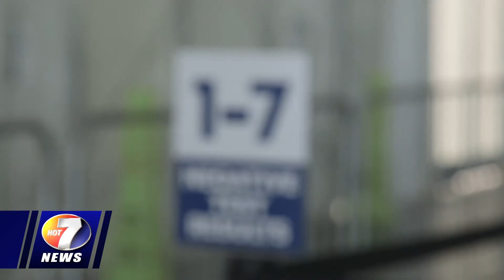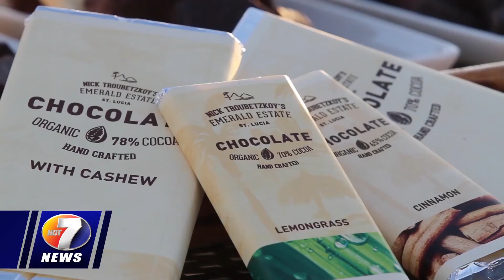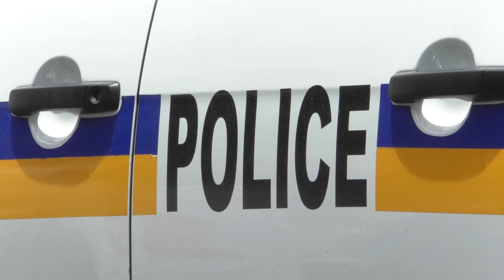NEWS AUG 28TH BRK 1